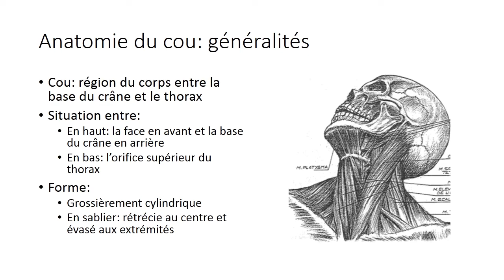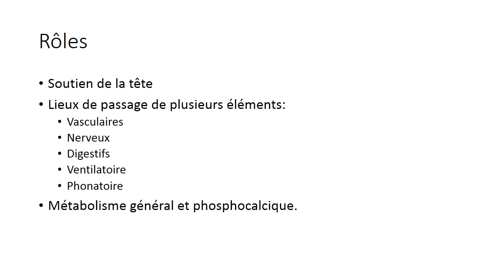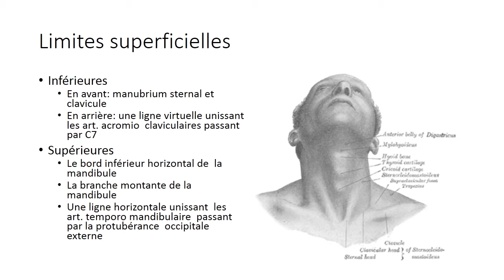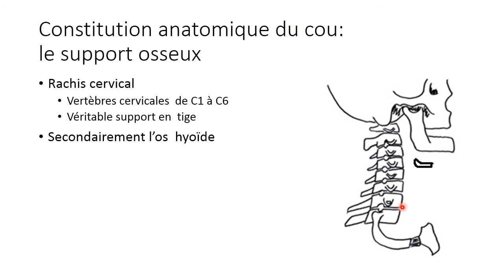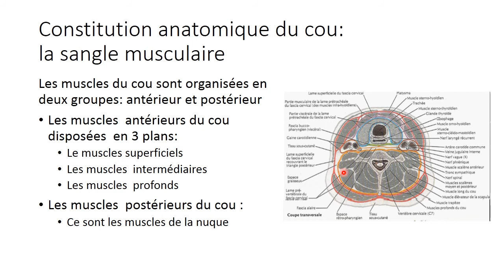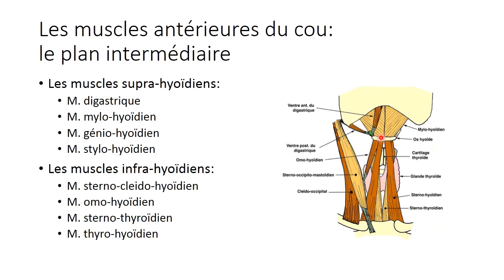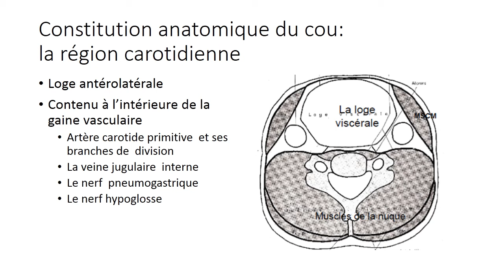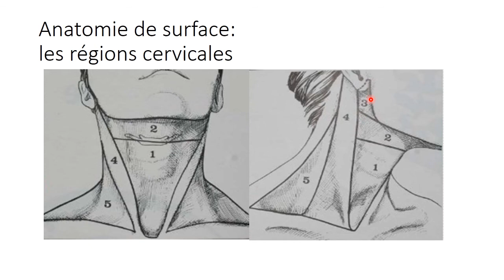ANATOMIE FMPM ANATOMIE DU COU GENERALITES